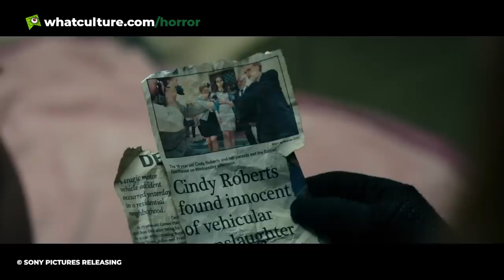10 God-Awful Scenes In Otherwise Perfect Horror Movies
10 Cloverfield Lane really lost it at the end.